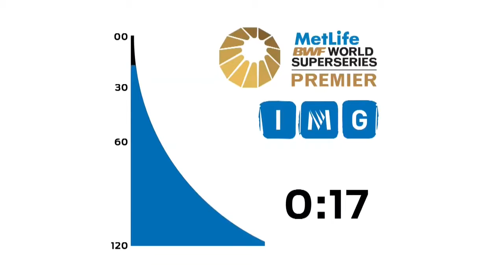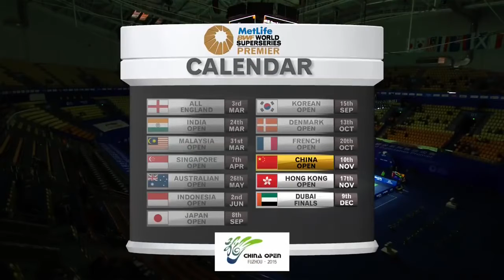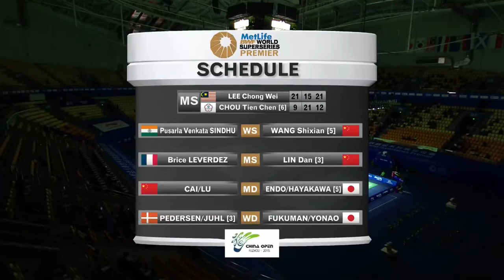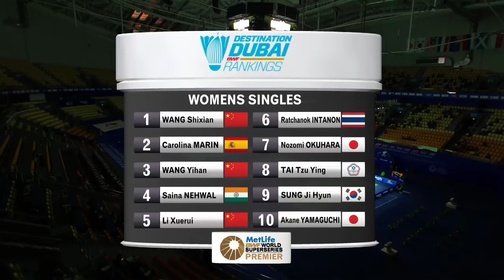2015 Thaihot China Open - R16 - Lee Chong Wei vs Chou Tien Chen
2015 Thaihot China Open - R16 - Lee Chong Wei vs Chou Tien Chen
(video source: BWF)